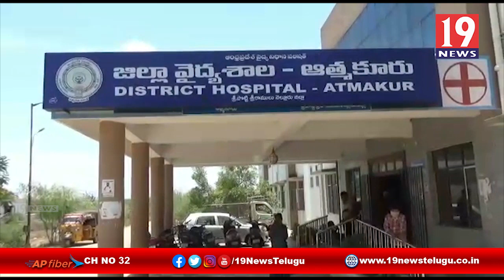పారిశుధ్య కార్మికులకు జీతాలు వెంటనే చెల్లించాలి - నెల్లూరు జిల్లా అత్మకూరు